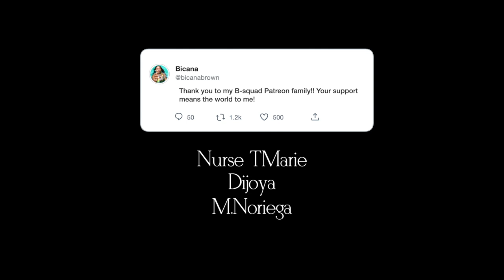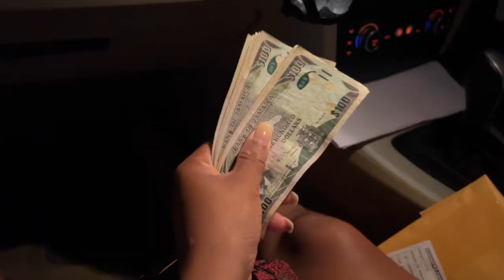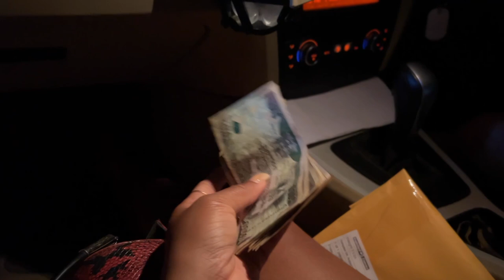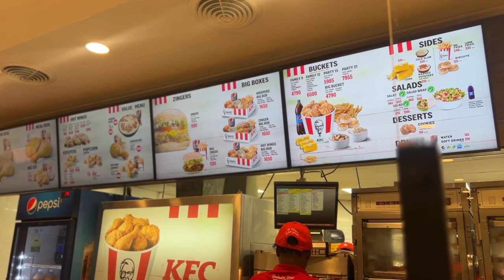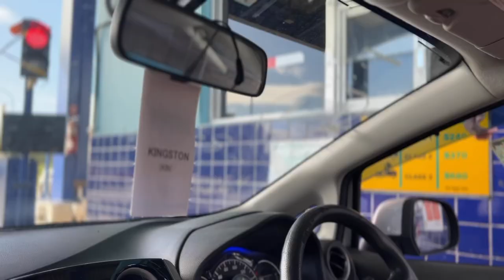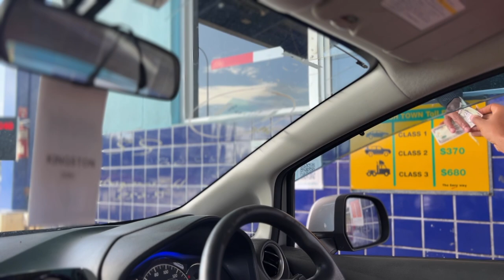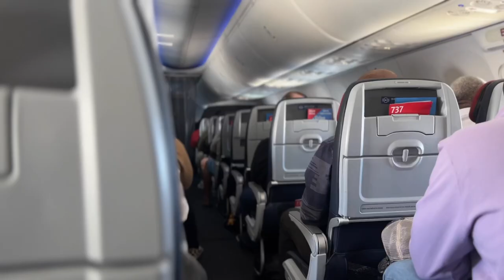New Years In Jamaica Vlog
Hey B-squad!!! Spend New Years In Jamaica with me. Drop a comment with 1 new year goal! I plan to reach 100k this year!!!

♡ LET’S CONNECT!

⊹ Bicana Brown
⊹ 26
⊹ Jamaican

♡ Editing
⊹ Final Cut Pro X
⊹ Photoshop